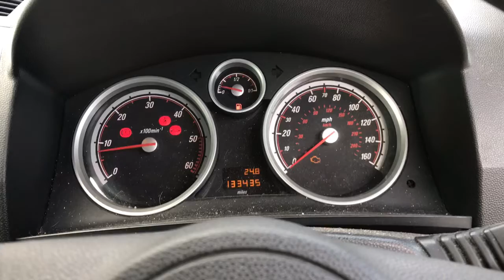Разборка Opel - Zafira B 2005-2012, 1.9 CDTI (VIN: W0L0AHM7592055564) KR58VDP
Основные характеристики:
Год выпуска: 2009
Объём двигателя: 1.9
Тип двигателя: Дизель
Коробка передач: КПП 6-ст.мех.(МКПП)
Кузов: Минивэн
Смотри каталог запчастей Opel - Zafira B 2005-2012 на :
⏰ Режим работы колл-центра:
08:00 – 20:00 – ежедневно

Для наших покупателей:
- бесплатная доставка;